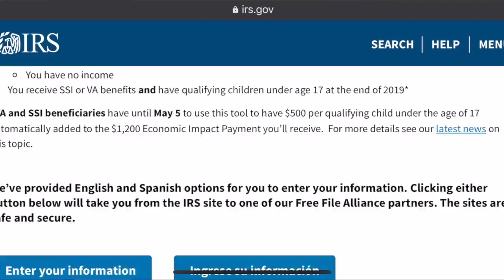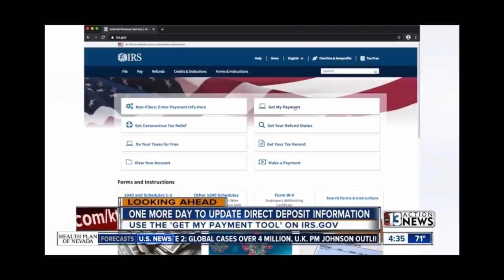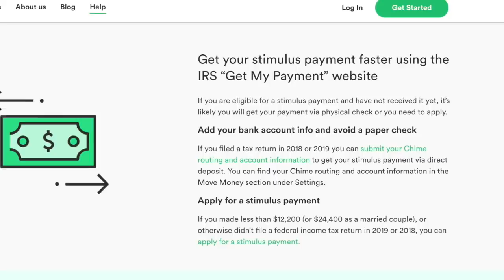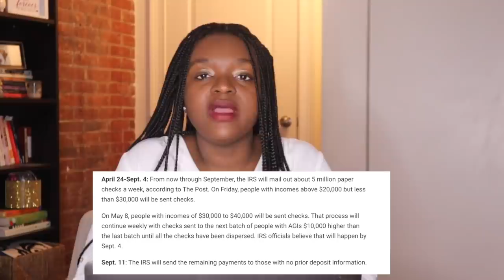$1,200 STIMULUS CHECK UPDATE for SSI, SSA, SSDI, Payee | DEADLINE FOR DIRECT DEPOSIT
In this stimulus update for May 12, we answer some stimulus questions for those on social security programs (ssa) such as SSI and SSDI, as well as veterans and RRB. While some payments are coming for for SSDI, others are waiting, and those on SSI and veterans are expecting to receive their payments VERY soon!

and input your direct deposit information to speed up your payment process. Deadline May 13th at 12pm.

STIMULUS CHECK UPDATE | DEADLINE FOR DIRECT DEPOSIT SSI, SSDI, VA, etc. AND FAQ ANSWERED

❤ GET YOUR STIMULUS CHECK FASTER: Chime Banking Get $50. Give $50.

READING MATERIAL:
❤ Total Money Makeover by Dave Ramsey
❤ The Financial Diet: A Total Beginner's Guide to Getting Good with Money
❤ The Spender's Guide to Debt-Free Living: How a Spending Fast Helped Me Get from Broke to Badass in Record Time

 PRODUCTION

❤ Main Camera
❤ Vlogging Camera
❤ Camera Tripod